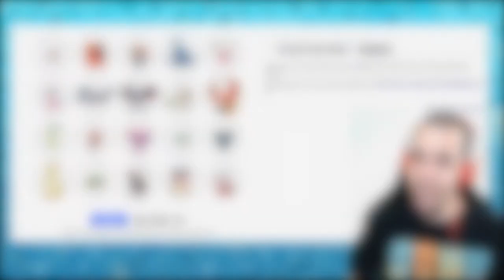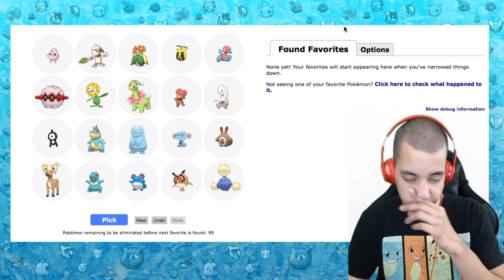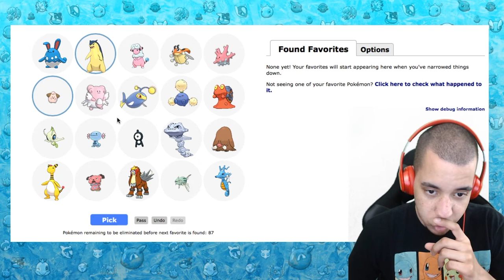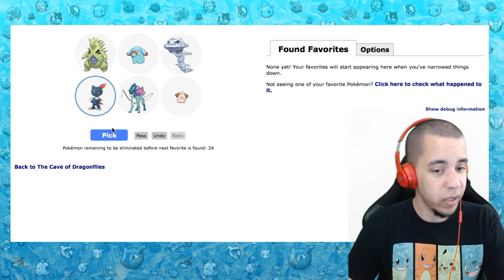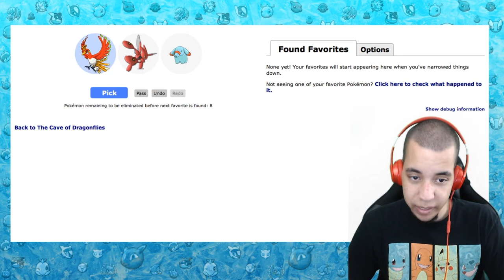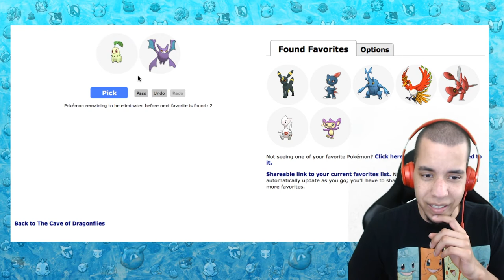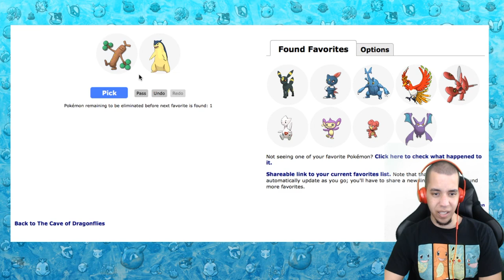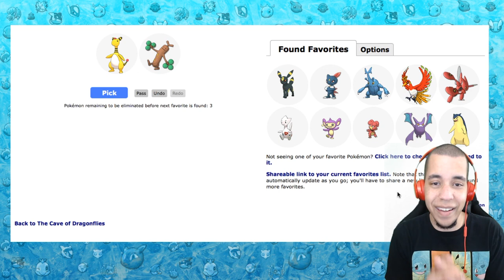INCASE YOU'RE NEW... I LIKE SNEASEL - Second Generation Favorites w/ Domin0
Some of these were super obvious, but some of them... well, I guess I would have expected all of them.

Take this quiz for yourself! Link for Twitter is below!

Come watch me stream on Twitch!